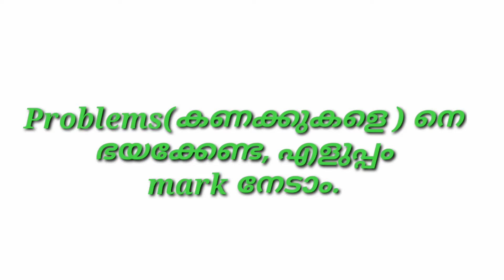SOLVING PROBLEMS,SOLUTION OF MATHS,SCORING GOOD MARK WHILE ATTENDING PROBLEMS,SCORING GOOD MARK